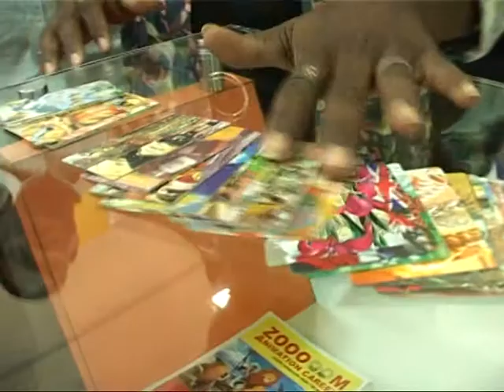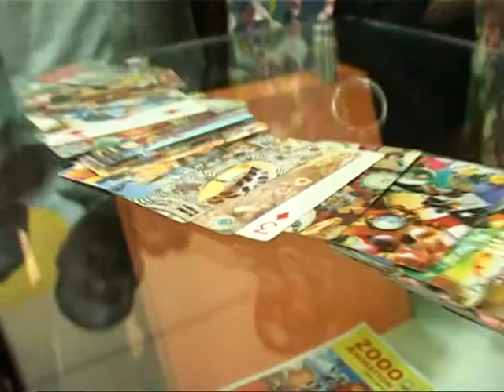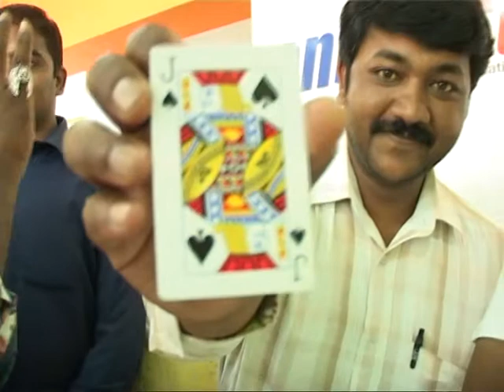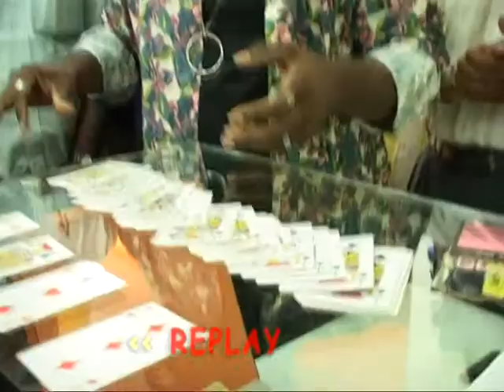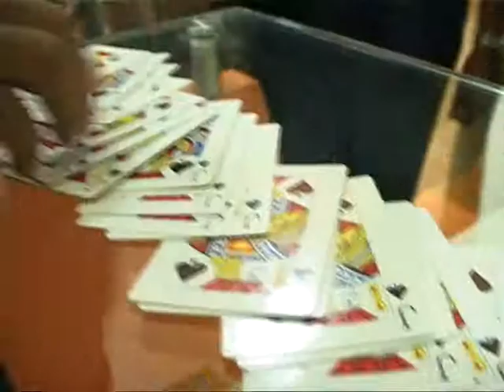SAC Vasanth - Xtreme Close Up Magic Episode 57 PART 1